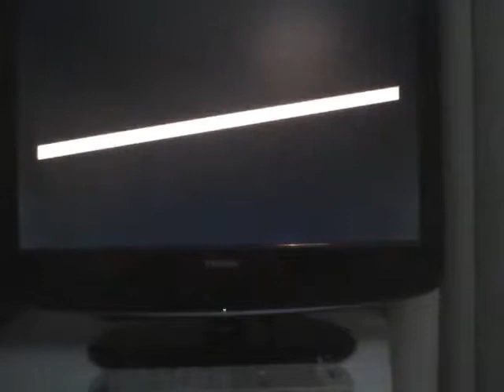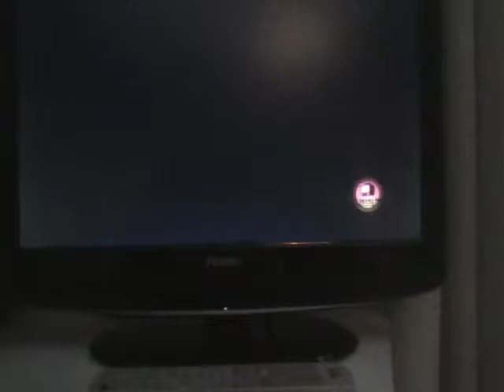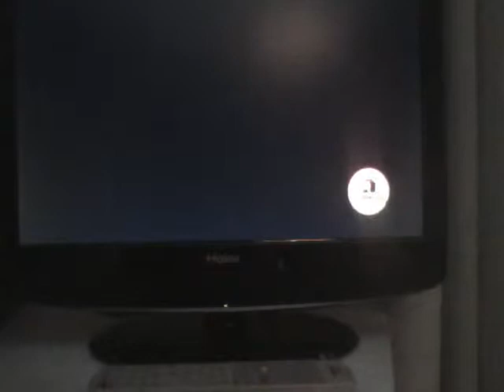Persona 4 Arena Yukiko Score Attack Part 2/3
Here you'll see every remaining opponent except for Elizabeth,whose fight will be showed in the 3rd part.